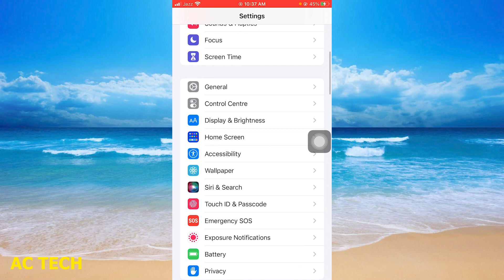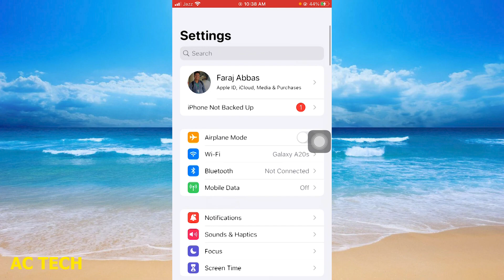How To Change Always On Display On iPhone | iPhone mei Always On Display Change kaise kare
1. Enable Always on Display On Any iPhone 11, 12, 13 - On iOS 16.1.1
2. Enable Always on Display on Any iPhone - in Hindi
3. How to turn off always on display Iphone 15 pro max /iphone 15 pro  always on display on/off setting
4. How to Enable iOS 16.2 New Always on Display on iPhone 13
5. Warning: iPhone 15 DOESN'T have Always on Display
6. How To Enable Always On Display On iPhone | iOS 15 Tricks hindi
7. How To Get Always On Display In Any iPhone (iPhone,6s,7,8,x,11,12,13)
8. Always On Display on iPhone X, XR on iOS 17 || Enable iOS 17 New Always On Display on Any iPhone
9. How to Enable Always On DIsplay on iPhone 13 (iOS 17)
10. iPhone 14 Pro How to Turn OFF Always On Display OR Make Black Background

1. iPhone 15 Pro Always On Display - How to Turn OFF!
2. Enable Always on display on Any iPhone - iOS 16.1 or Later
3. Enable Always on Display on iPhone 6s/7/7+ (iOS 15.7.2) || Always on Display iOS 15.7.2🔥🔥
4. Enable Always on Display On Any iPhone 11, 12, 13 - On iOS 16.1.1
5. Enable Always on Display on Any iPhone - in Hindi
6. How to Enable iOS 16.2 New Always on Display on iPhone 13
7. Enable TRUE Always On Display on iPhone!
8. iPhone Always On Display Tricks & Tips!
9. iPhone 14's/14  Pro Max: How to Turn Off Always On Display on iOS 16
10. iPhone 14 Pro How to Turn OFF Always On Display OR Make Black Background

always on display iphone 13 pro max
iphone 15 pro max screen won't turn off
always on display iphone 12
iphone 15 lock screen customization
iphone 15 standby mode
always on display android
iphone 15 pro max lock screen light off
iphone 15 pro lock screen
iphone 15 pro max screen won't turn on

always on display iphone 12 pro max